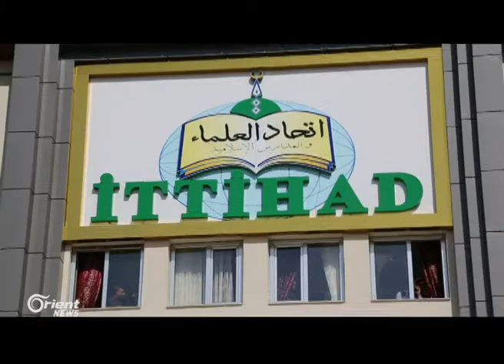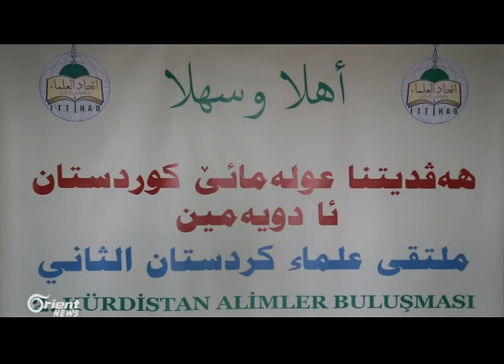Kuştina hejmarek serkirdeyên DAIŞê li eniya Başîqa